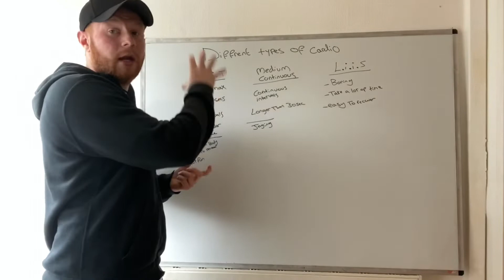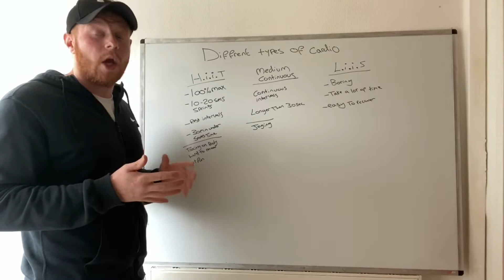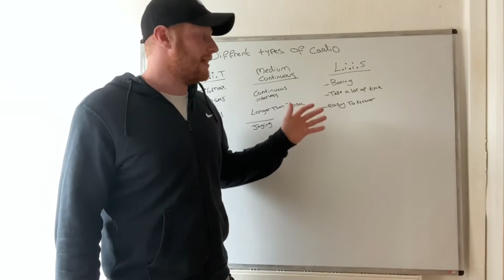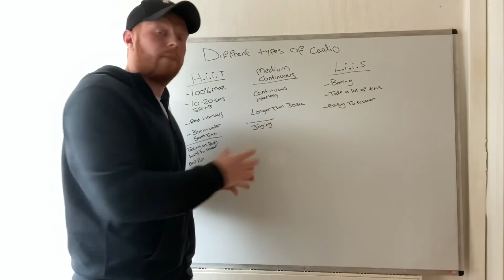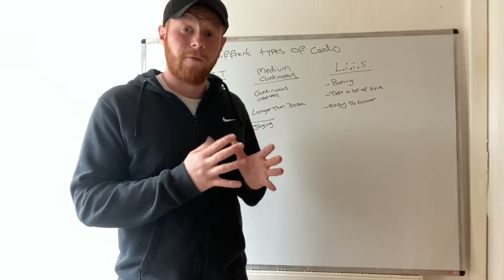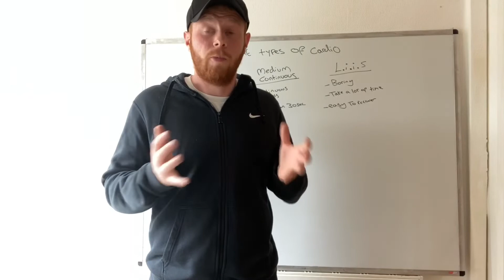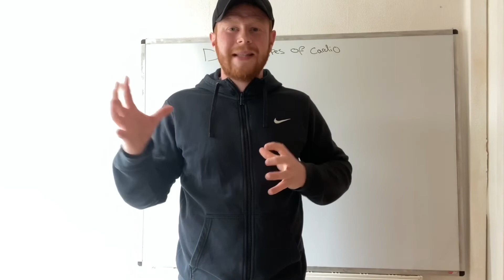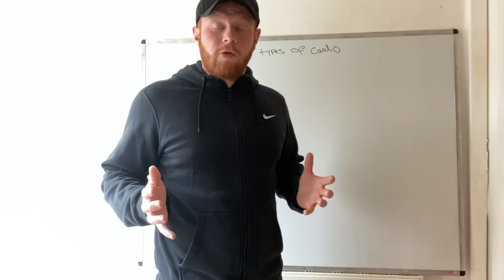DO YOU NEED CARDIO FOR FAT LOSS?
Can you lose body fat without doing cardio or is it something which needs to be done?

Which form of cardio is the best?